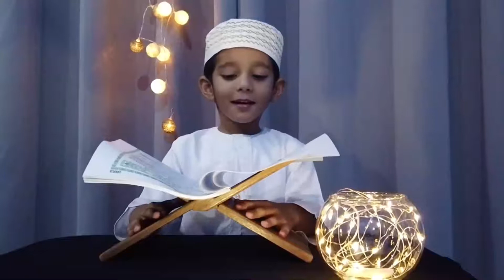KS Talento 2020 Quran Tittle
KS Talento 2020 "Quran Kiyevun"